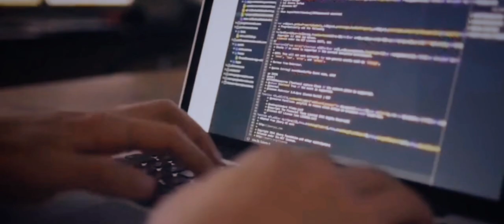𝐈'𝐦 𝐒𝐎𝐑𝐑𝐘 !... | 𝐑𝐀𝐍𝐃𝐎𝐌 𝐕𝐈𝐃𝐄𝐎 𝐓𝐚𝐦𝐢𝐥 | 𝐑𝐉 𝐆 𝐔 𝐍 𝐀 | 𝐀𝐝𝐞𝐧𝐠𝐚𝐩𝐩𝐚 𝐂𝐫𝐞𝐚𝐭𝐨𝐫𝐬